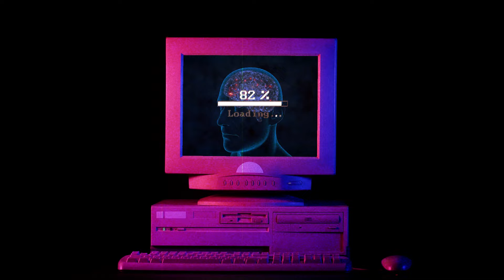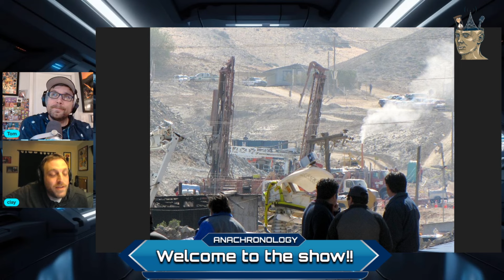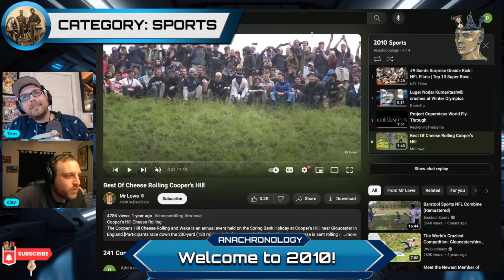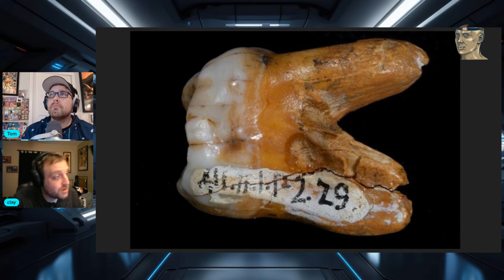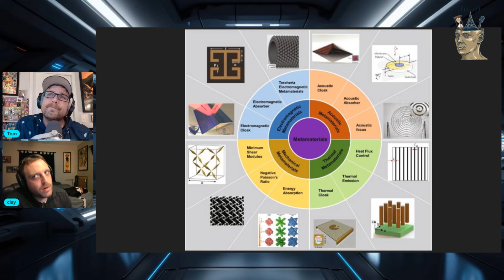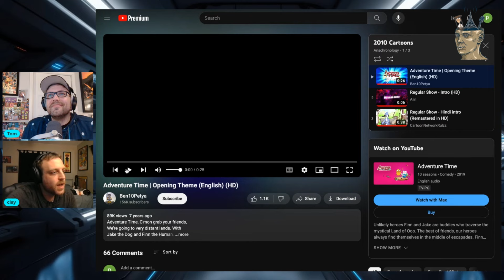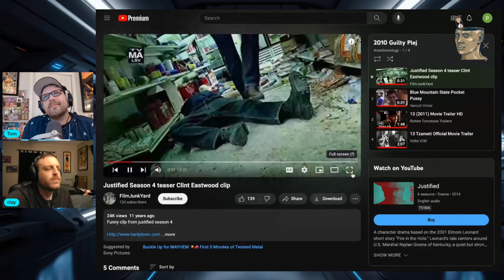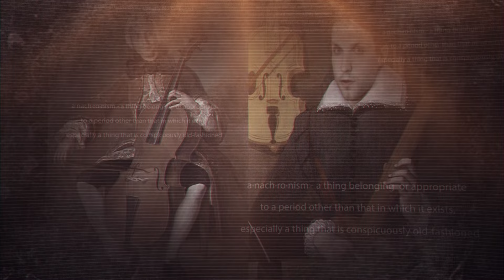Episode 8 - 2010: Sports, Science, Cartoons and More! #2010#2010s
Following up our most recent journey to the Year 1982, Tom and Clay traverse to the year 2010. Join us for a year in archive 2010!

QUICK JUMP CHAPTERS FROM THE EPISODE:

00:00 - PREVIOUSLY ON
00:20 - SHOW INTRO
09:04 - YEAR IN REVIEW
22:14 - CATEGORY 1 - SPORTS
00:52:28 - CATEGORY 2 - SCIENCE
01:11:42 - CATEGORY 3 - CARTOONS